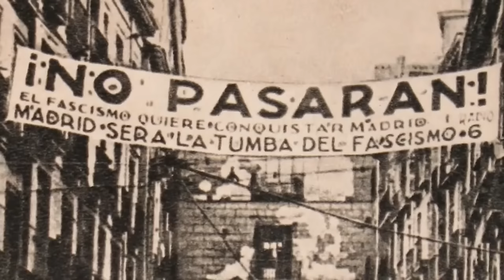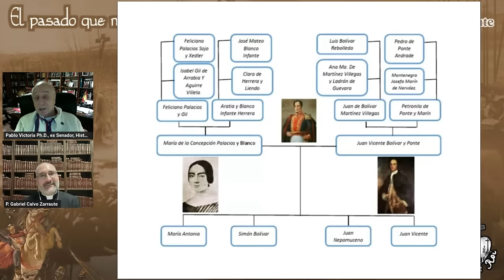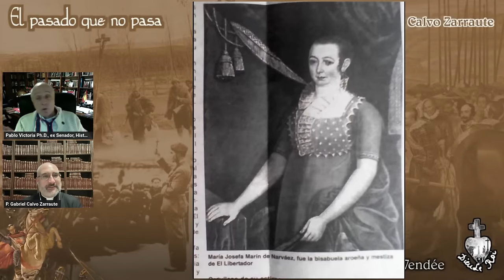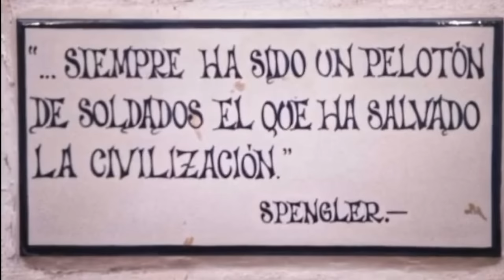Simón Bolivar, masón y asesino, con Pablo Victoria - El pasado que no pasa 35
España entregó a Hispanoamérica la civilización occidental: la religión, la lengua y la cultura. Los enemigos de la Cristiandad hispánica no cejaron en su propósito de sembrar y financiar las semillas del odio y la traición, que llevaran a la rebelión y la venganza sangrienta de los españoles de América contra la Madre Patria. Uno de los aspectos menos conocidos en la narración de la emancipación de los virreinatos de América es una tragedia, ya que no solo se refiere a épicas batallas, sino porque también es una historia de crueldad humana y de genocidio. Es decir, la carnicería fuera de combate que Simón Bolívar desencadenó contra miles de indefensos e inocentes españoles en la Nueva Granada (Colombia) y Venezuela, dos países claves para comprender el drama que se desarrolló en las dos orillas del Atlántico.
Para desarrollar este tema contamos con Pablo Victoria, autor de El Terror Bolivariano. Guerra y genocidio contra España durante la independencia de Colombia y Venezuela en el siglo XIX.